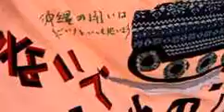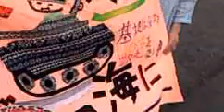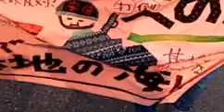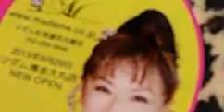No.514 NO BASE HENOKO - OSAKA ACTION 140614【大阪駅前人民広場】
2014年6月14日 第514回　辺野古に基地を絶対つくらせない大阪行動
毎週土曜3時半～5時　JR大阪駅前人民広場にてアピール☆

「ＪＲは何で邪魔するの??」
ねえ、なんで？JR、おかしくね？

たぬきさんのライブ中継には、JR職員の不当で執拗なつきまとい、表現の自由を妨害するつきまとい、監視など、妨害手口の数々が映像に残されています。

今回、三線（よみ：さんしん）（意味：琉球民謡・沖縄民謡を象徴する楽器。三味線に似ているがやや小ぶりサイズで、胴にはニシキヘビの皮が張られている場合、人工皮革の場合とあり、値段と音質が異なる。）演奏による安倍戦争政権大抗議です！！！！
サンシン演奏はおやすみでした。次回おたのしみに。

毎週土曜日の大阪駅前人民広場はいわば音楽の力で沖縄と大阪を
米軍基地と安倍戦争政権とから解放する試みとなっています。
安倍政権は詭弁をまき散らして、、、
自衛隊の行動を縛っていた規則を緩めております。しかしです。
世界を音楽と笑いで満たす行動が、世界を爆撃と廃墟で金儲けする勢力を打倒する...。それがもう何百回も大阪から発信されてるわけです。それを不当に妨害するJR西という悲喜劇の目撃者になってください。
安倍政権のひどい戦争遂行ロードマップはこちら
6月20日（金）にも集団的自衛権行使容認の閣議決定のようです。
集団的自衛権反対！憲法違反やめろ！安倍政権退陣しろ！行動があります。
戦争へむけて、着々と準備中。猛スピードで。
人々の団結と連帯をもって政府の動きをストップ！！！許せません！！！！！
辺野古への移設工事着工　知事選前の九月にも前倒す方向で検討
「露骨な排除」募る不信 ブイに市民ら
辺野古沖ブイ設置へ 防衛省「安全の確保」

第504回大阪行動でははじめて、大阪MBS毎日放送が取材に訪れました。
元動画およびライブ中継がこちら。たぬき御膳さんのたぬキャス
タイムラインのコメントもごらんください。

こちらは重要記事（記者が沖縄から取材に訪れた）
ヘイトスピーチ屈せず　辺野古反対大阪行動（沖縄タイムス）

ＪＲ西が大阪駅前の街頭活動制限　京の憲法学者ら抗議声明

cf.
いのうえ　ゆきひろ　 ‏@osakayukihiro 3時間

ＪＲ西が大阪駅前の街頭活動制限　京の憲法学者ら抗議声明 ... JRの敷地？元々は国民の財産であった国鉄の敷地。借金を国民負担させ、美味しいところだけ貰った謙虚さを示せ。ＪＲよ

関西大弾圧救援会のブログ。
『大阪駅前でビラをまいたら罪ですか？？？４・２６集会』

JR大阪駅前街宣弾圧　（韓基大さん裁判）　7/4判決

なお、企業の私有地または公用空き地とわず、街宣ビラまきや抗議に許可は原則、不要です。「許可を取れ」の声には法的根拠がありません。
「抗議活動、どうぞ自由に＝石油大手の訴え棄却－オランダ裁判所」---この判例こそ普遍性をもっています。
韓基大@han00kidae
大阪行動が500回も続くのは、比べられないほど大変な闘いを
沖縄が 闘っているからです。

Osaka action has the reason for so long continued to 500 times
in the number of unlawful interference from last year.
People in Osaka know that Okinawa has been struggled against U.S. base severely for a long time ... antiwar song is not over...
WAR IS OVER! (If You Want It)
趣旨に賛同されるみなさまの大阪行動へのご参加、
たぬキャスさんのタイムラインへのご参加、おまちしています。

辺野古に基地を絶対つくらせない大阪行動 ‏@Osakakodo